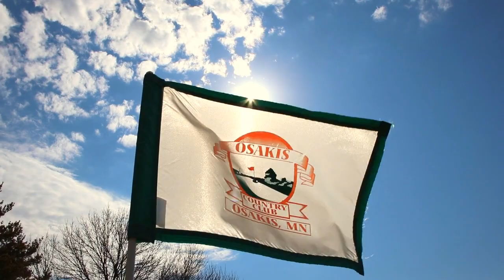Silverstreak News - Distance Learning Edition #2